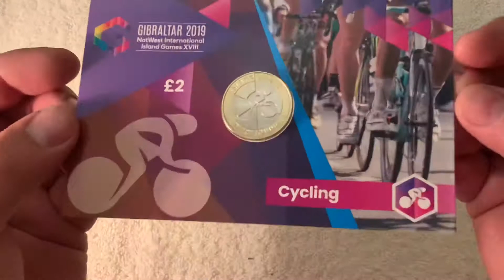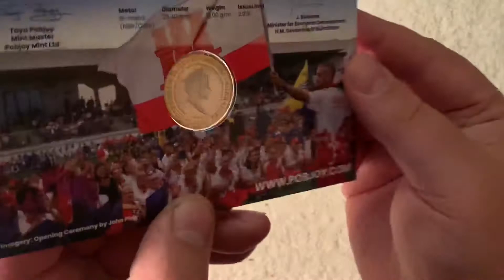Gibraltar cycling £2 coin 2019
15 Sep 2020

Here we look at Gibraltar island games carded coin from Pobjoy mint limited carded design coin to 2019

And if you know more about any of the coin please comment and share what you know

Or join us on instagram

Music
iMovie
Playful